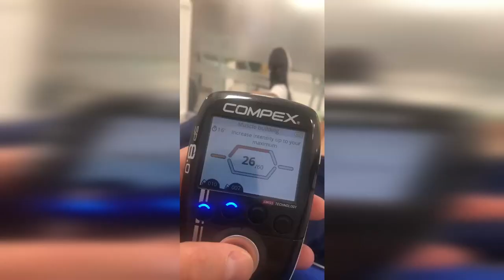Mieszko Lorenc: Najgorsze za mną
𝗣𝗔𝗧𝗥𝗢𝗡 kanału:
⭐ RODZINA ORLIKÓW ⭐